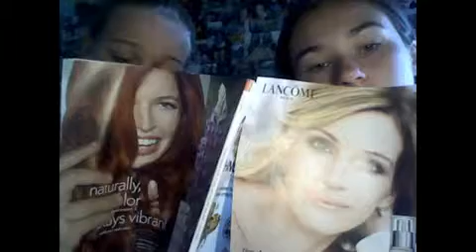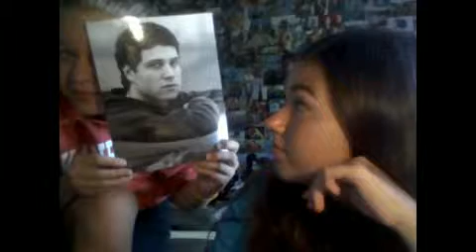more beautiful you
Beauty is not in the face; beauty is a light in the heart.